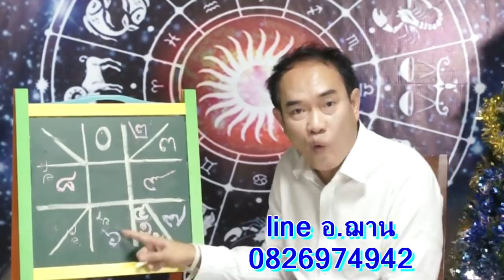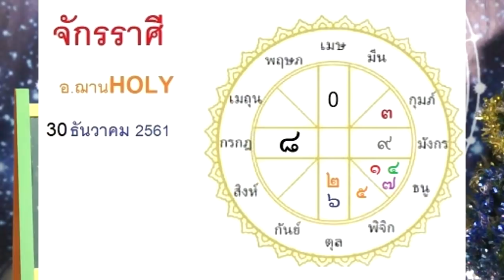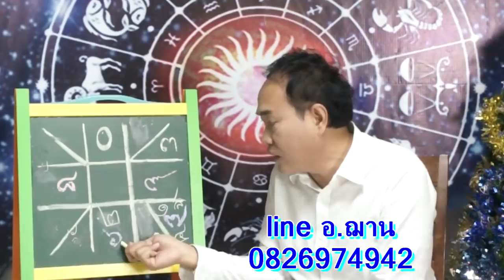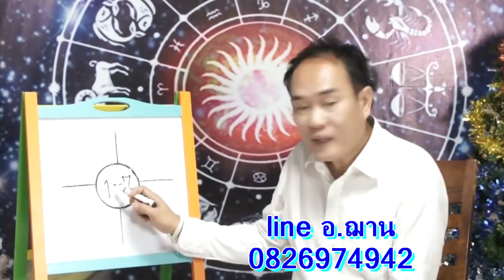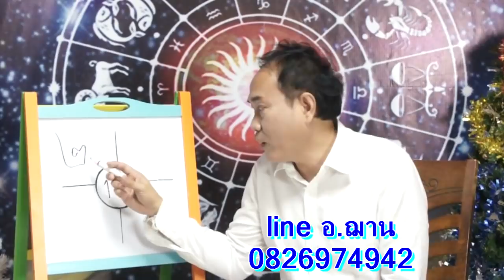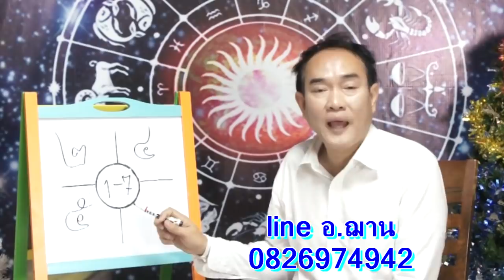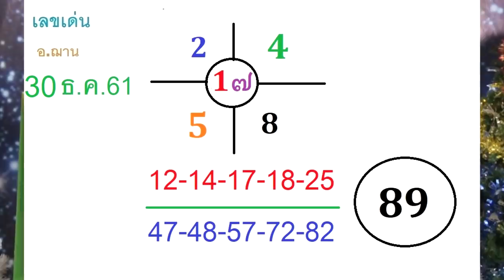เลขนำโชคจักรราศี รวยๆปังๆส่งท้ายปี2561 งวดวันที่ 30 ธันวาคม 2561 โดยอ.ฌาน HOLY